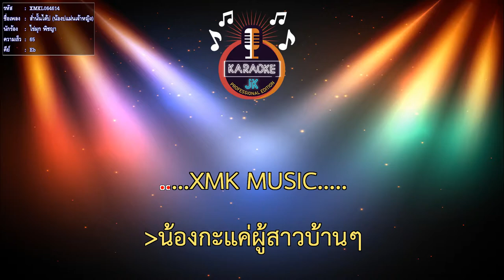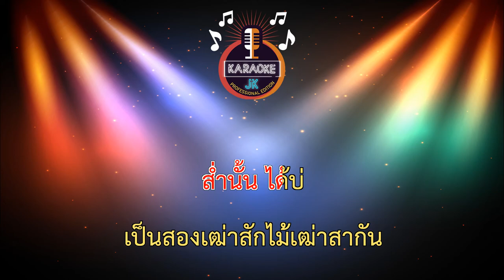ส่ำนั้นได้บ่ (น้องบ่แม่นเจ้าหญิง) (65-Eb) - ไข่มุก พิชญา【 Cover By คาราโอเกะดนตรีสด 】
เพลง : ส่ำนั้นได้บ่ (น้องบ่แม่นเจ้าหญิง)
ศิลปิน : ไข่มุก  พิชญา
คำร้อง/ทำนอง : ยอดชาย อยู่ตระการ
เรียบเรียง : ภัทร บุญมา